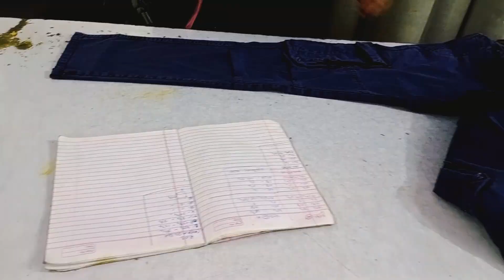Designer cargo pant cutting process ||डिजाइनर कार्गो पैंट।कटिंग प्रोसेस।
Designer cargo pant cutting process ||डिजाइनर कार्गो पैंट।कटिंग प्रोसेस।|| @jeanscuttingguru

hello dosto 🙏

aaj me aapko cargo pant cutting k pura process karke dikhaunga plz video ko pura watch karna ni aapko samjh nahi aayega
or me isi tara ki information aapko deta rahunga